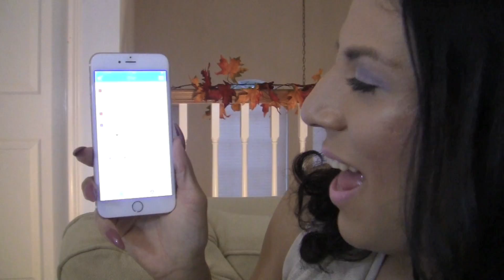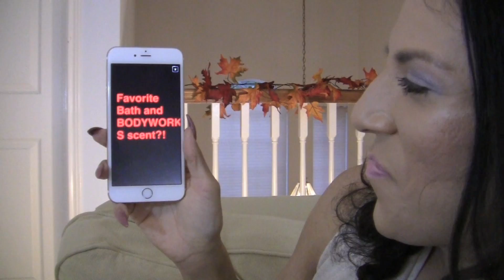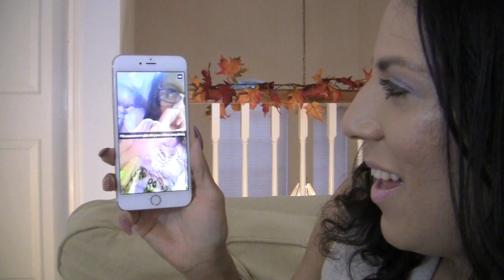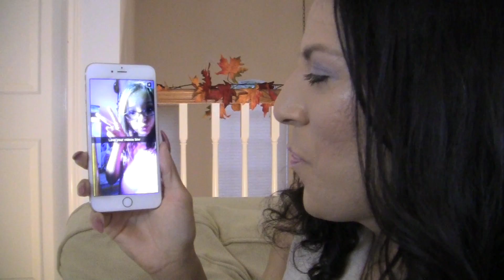HE LIED TO ME